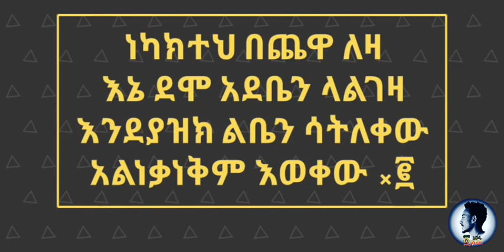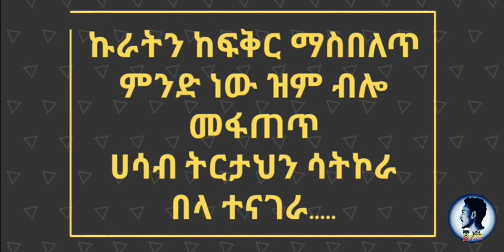Melat Kelemework - Konjiye | ቆንጅዬ Music lyrics by ፩አሀዱLYRICS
New Ethiopian Music 2019 Melat Kelemework - Konjiye | ቆንጅዬ Music lyrics by ፩አሀዱLYRICS. Enjoy our video and subscribe our channel for more lyrics videos. we need your appreciation for enhance our work. to get 20k subscribe so don't forget to subscribe our channel